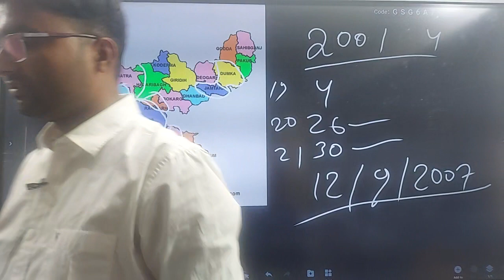all india history